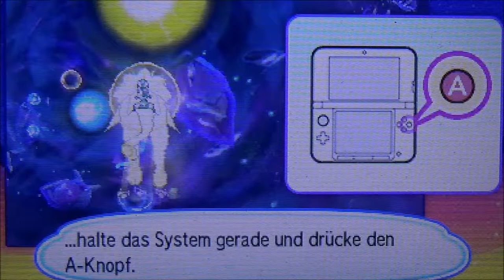POKEMON ULTRA MOND #51 🌙 Necrozma rises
Pokemon Ultra Mond Part 51  Necrozma rises